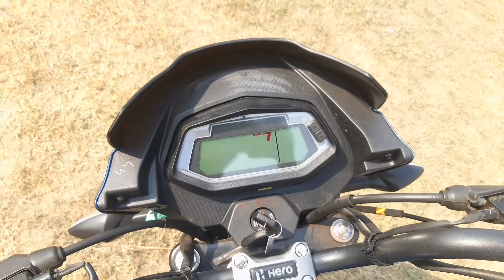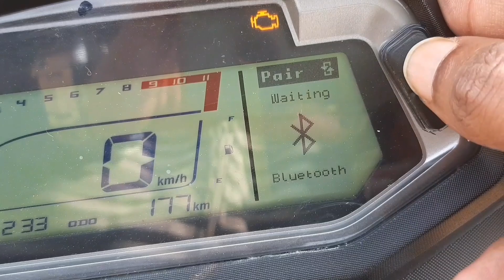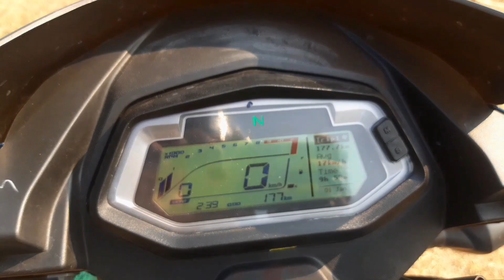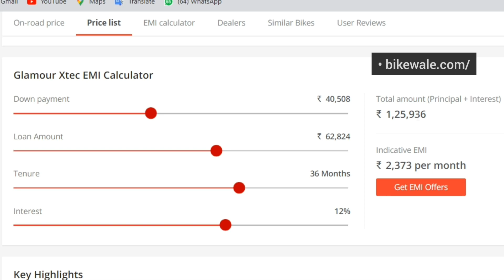New Hero Glamour Xtec 2023🔥 | xtec detailed Review| On road price & City Ride , EMI | Letest update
New Hero Glamour Xtec 2022 Model|Glamour xtec detailed Review|On road price & Christmas Offers|City Ride & EMI |Letest update and Features|

𝑆𝑝𝑒𝑐𝑖𝑎𝑙 𝑇𝐻𝐴𝑁𝐾𝑆 To Naihati Hero
𝑨𝒅𝒅𝒓𝒆𝒔𝒔: Naihati near Hazinagar Fari, WestBengal, Pin -743135, West Bengal

 Hero Glamour Xtec 2022 Model is a Bs6 Compliant Machine. Hero Passion Pro Xtec is Powerful & less Vibration in Higher RPM. Here, I am sharing with you everything about the Design, Engine, Colours, Suspension, Sound or Exhaust Note, Mileage, Brakes & Price, etc.  Please watch the video till the end.

Keywords-
Hero Glamour Xtec Bs6 Price
Hero glamour xtec Bs6  Mileage
what is new change in glamour xtec bs6
hero Glamour xtec all new features full details in hindi